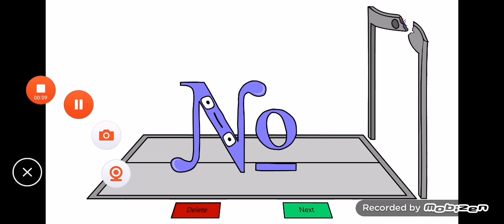Symbol lore season 3